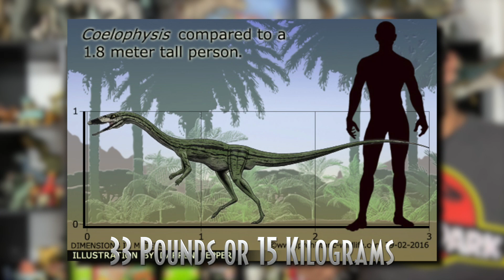What Was The Coelophysis? - The Dinosaur Channel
What Was The Coelophysis? - The Dinosaur Channel - Today, we talk about a small, slender, bipedal carnivore. Coelophysis, derived from the hollow limb bones, means "hollow form." It lived during the late Triassic period, which means that it hunted during prehistoric times. Coelophysis was one of the most common early dinosaurs. Learn more about Coelophysis here!